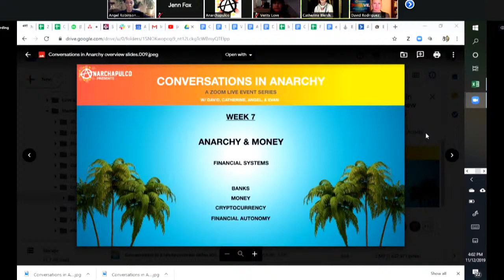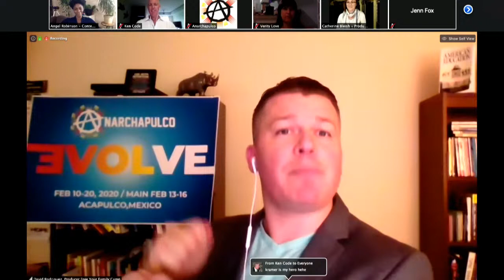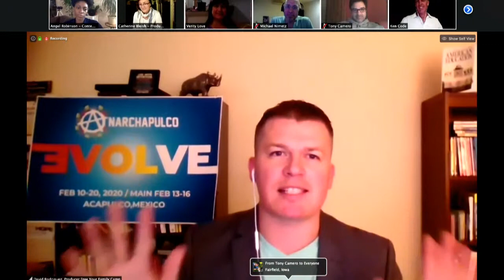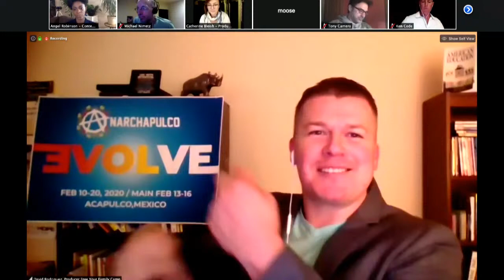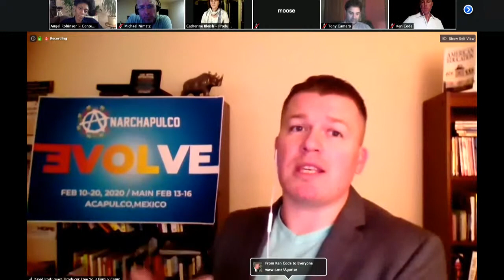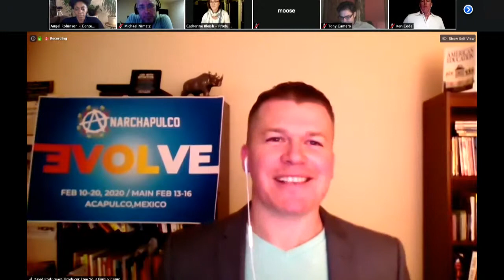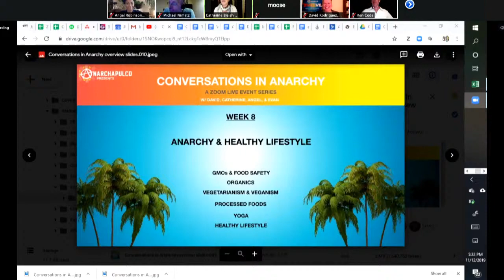Conversations in Anarchy: What Has Government Done To Our Money?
Week 7 of the Conversations in Anarchy Zoom series!
This week we discuss the history of the financial system, fractional reserve banking, and how crypto, agorism, and free markets can release us from the chains of government.

Week 7 (11/12/2019): Anarchy and Money
Financial Systems, Banks
Money, Cryptocurrency, Financial Autonomy
Agorism